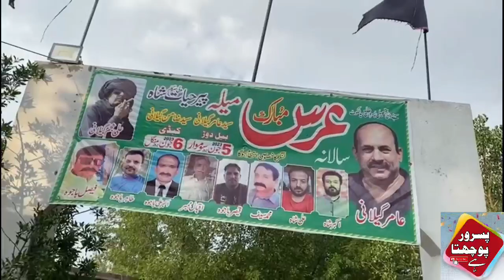Ishq Buley Nou | By Sain Zahoor | Mella Village Sehne Wali / Sialkot Pasrur Punjab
Sialkot Ke Gaun Sehne Wali Me Sain Zahoor Ka Kalaam Ishq Buley Nou /
Mella village Sehne wali Pasrur Sialkot Punjab Pakistan